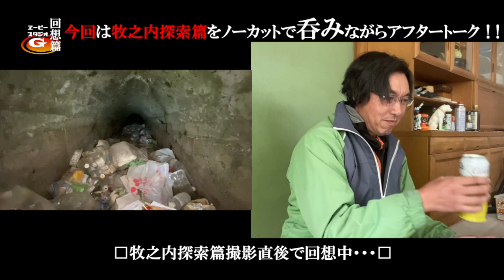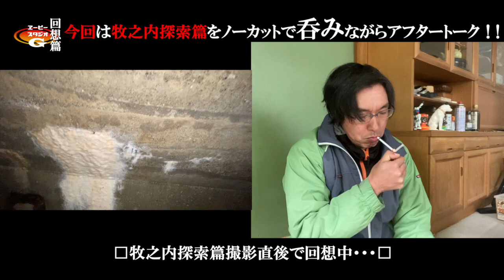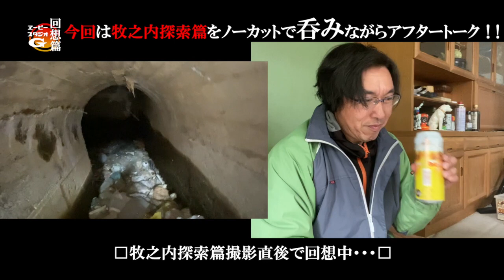【撮影直後回想呑み篇】牧之内地区戦争遺跡心霊スポット探索篇撮影直後ノーカットを見ながらアフタートーク呑み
牧之内地区戦争遺跡探索後ノーカットで呑みながらアフタートーク

食のありがたさを毎日感じております。
日々に感謝。諸行無常。

□探索散歩【Exploration walk】
日々変わる物や者。諸行無常を感じる日々。ただ時が流れていく。そこにある「今」を見つけてみよう。

□肉体労働者の昼めし【Luncheon for manual laborers】
日々の労働の中で唯一の至福時間。それが「昼めし」午前中の疲れた身体と心を癒す。

□日々の貧乏飯【Daily poor food】
節制。否。何もない。あるのは食欲のみ。なんとか生きるために食を繋ぐのだ。

□現地調達サバイバル飯【Locally sourced survival meal】
食の探究心。そこにあるものを食す。そのためには行動し失敗する。そこから学ぶものは大きい。春夏秋冬。季節のものを味わう。

□ペイントワークス【塗装業務】 [Painting work]

□おっさんのやらかし（失敗）ボックス【Old man's foolish (failure) box】
行動することで失敗する。失敗するから可能性が生まれる。落ち込むのではなく失敗は笑えたら良い。